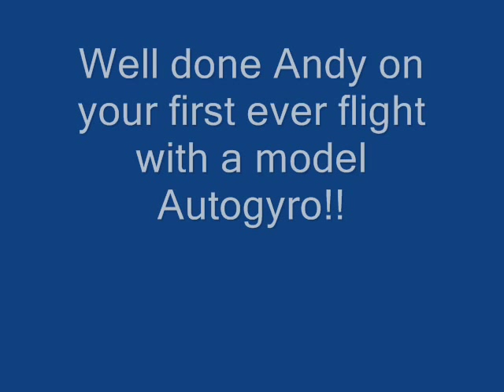Profile Kellet Autogyro by Andy Nash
Here is Andy Nash's first flight with his Kellett Profile.